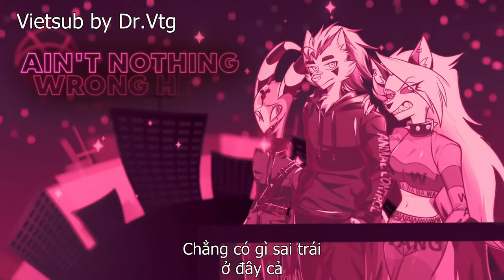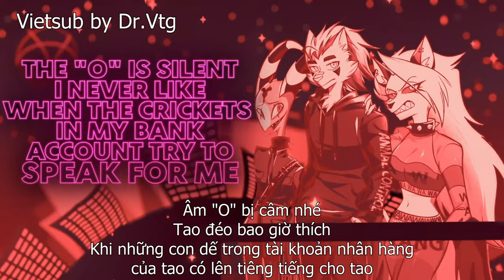Root of All Evil - Silva Hound ft. Erica Lindbeck and The Stupendium Vietsub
Im not own anything in this video
this video is belong to @SilvaHound
and Loona and Helluva Boss is belong 2 @SpindleHorse